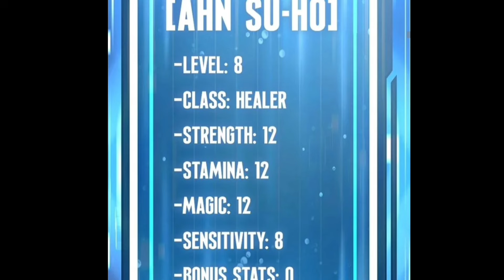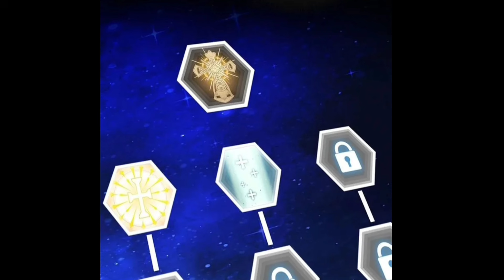Return of the Sword God: The Hunter’s Last Stand#manhwa